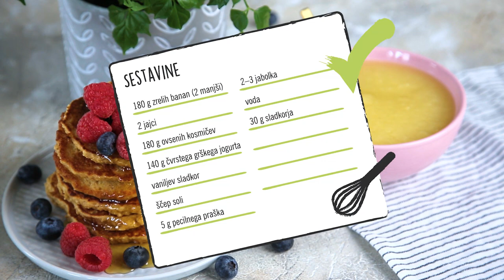Lidl Slovenija | Zdravko Lidl: Jabolčna čežana z ovsenimi palačinkami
Zdravko Lidl je ljubitelj hitrih in preprostih receptov. Tokrat je pripravil okusen obrok - jabolčno čežano z ovsenimi palačinkami.
Jesenska jabolka so še sveža, večeri pa vse bolj hladni, zato se je Zdravko Lidl spomnili na to sadno kašo, ki so nam jo včasih pripravljale babice.
Zraven pa je pripravil še ovsene palačinke!
Odlična sladica.

📩 Si želiš še več idej za ustvarjalne kuharije? Prijavi se na Zdravkove novičkarije ➡️